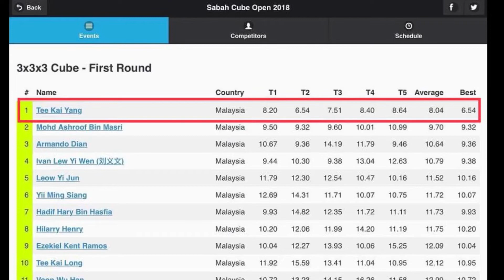8.04 NR2 3x3 Average (Sub 8 & NR average failed) Sabah Cube Open 2018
Cube: Valk3M mini
Sabah Cube Open 2018 1st round
8.20, (6.54), 7.51, 8.40, (8.64) = 8.04

I had a good start with pb single 6.54 (NR2 single) and followed by a 7.51. Unfortunately, I accidentally dropped my cube during my 4th solve  which could’ve been a sub 8. This caused me a sub8 / NR average fail.